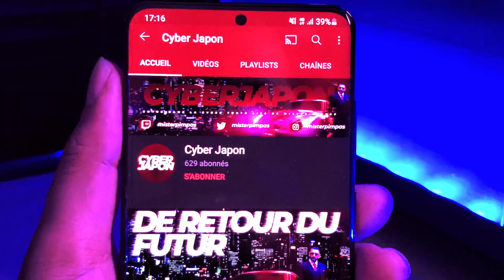MA NOUVELLE VOITURE : AUDI RS3 DES FAMILLES !